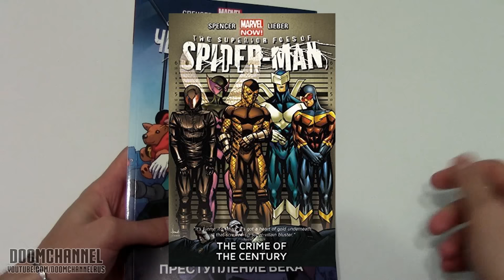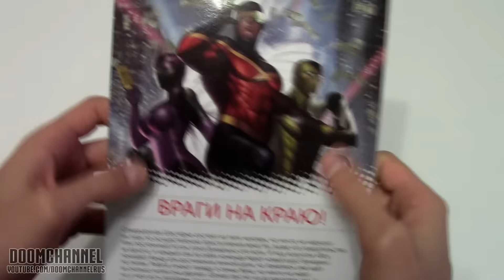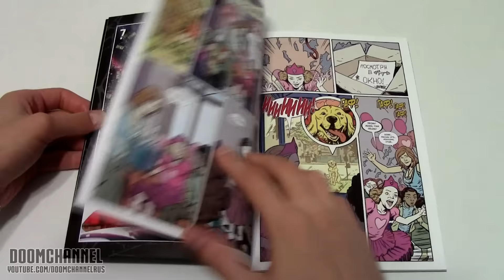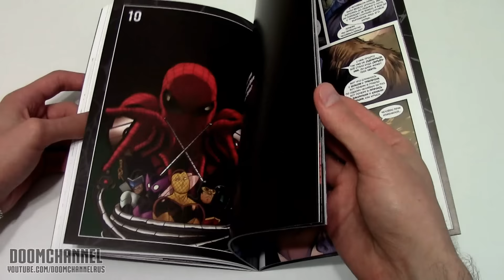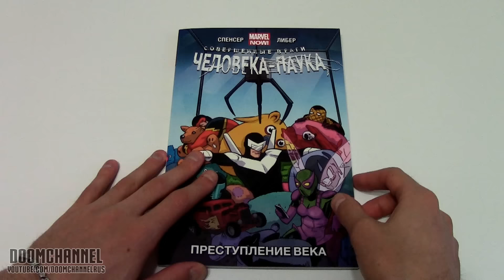Совершенные враги Человека-Паука. Том 2. Преступление века The Superior Foes of Spider-Man